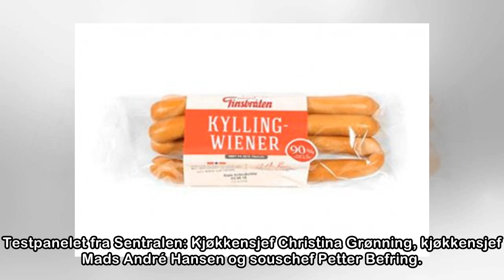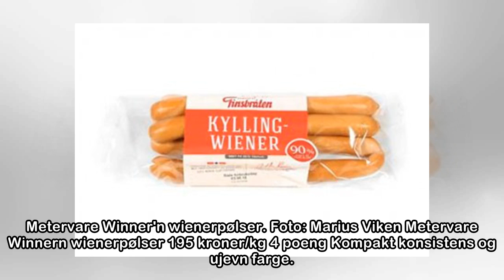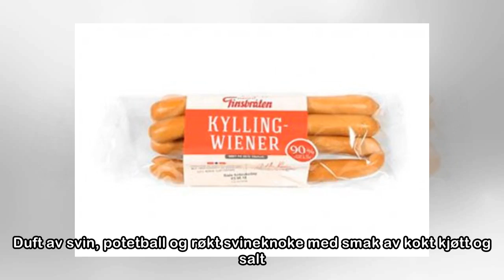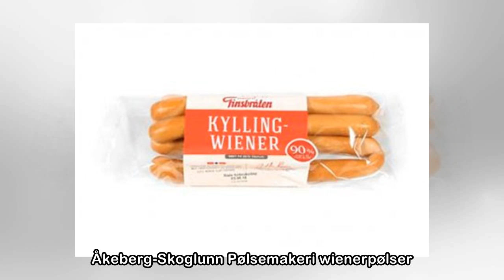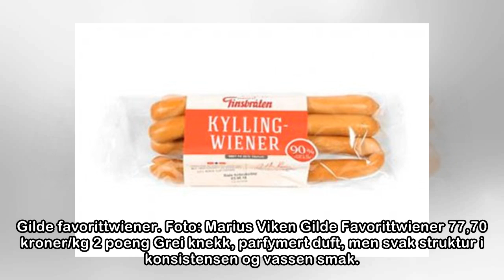Stor test: Så mange pølser, så lite godt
Hverdagspølse, bursdagspølse, 17. maipølse, bodpølse, pølse i brød. pølse i lompe, og hot dog. Kjært barn har mange navn – og i dette tilfellet en noe uklar opprinnelse. Legenden sier at den slanke, l...